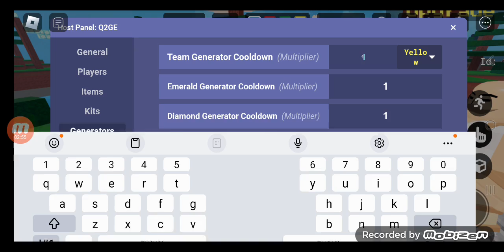Camping tatyana and Titan speakerman infected